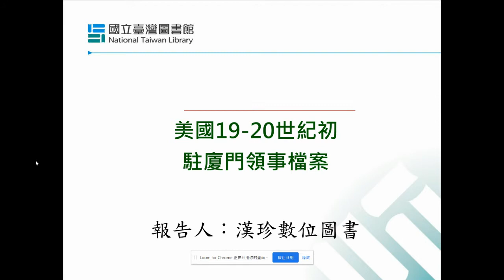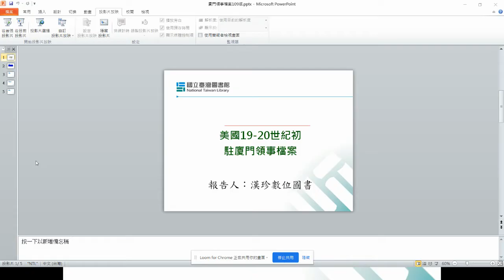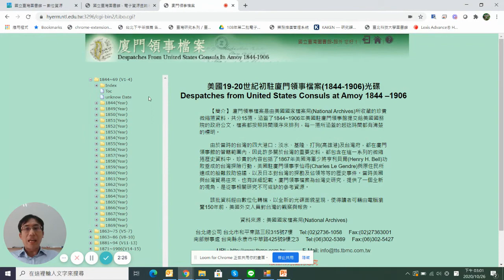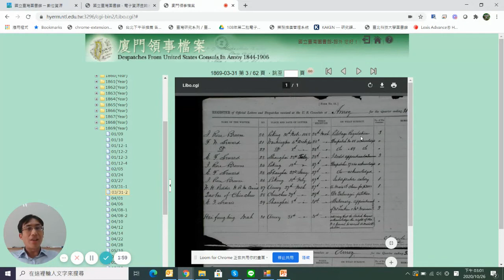國立臺灣圖書館 廈門領事檔案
國立臺灣圖書館館藏《美國19-20世紀初駐廈門領事檔案(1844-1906)》之特色與使用說明